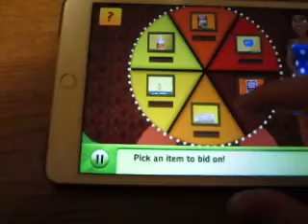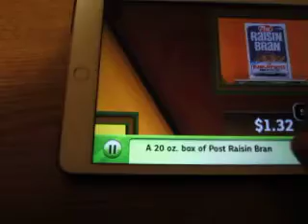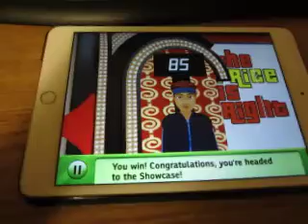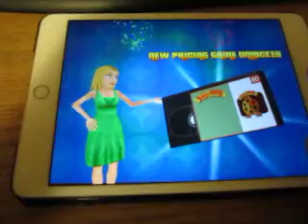The Price Is Right Decades iPad Run: Game 21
Here's game 21 of The Price Is Right Decades for the iPad.